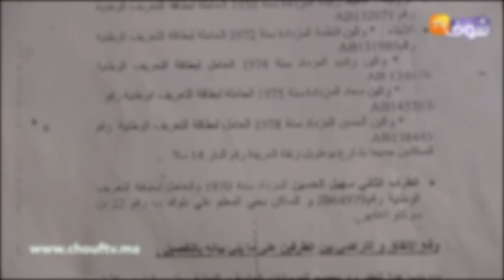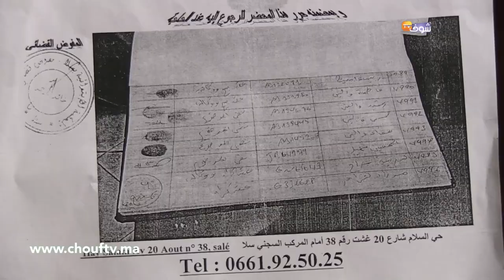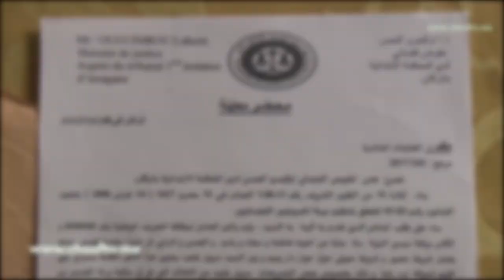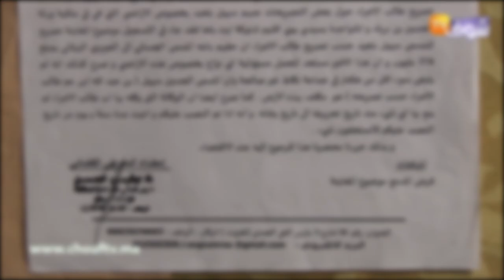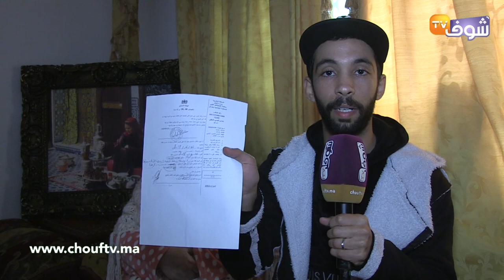دموع أم محكورة..عم ولادي نصب علينا و خدا لينا رزقنا وأراضينا فأكادير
ناشدت أم من مدينة الرباط المسؤولين لإنصافها بعدما تعرضت لعملية نصب خطيرة من طرف ابن أخ زوجها بأكادير